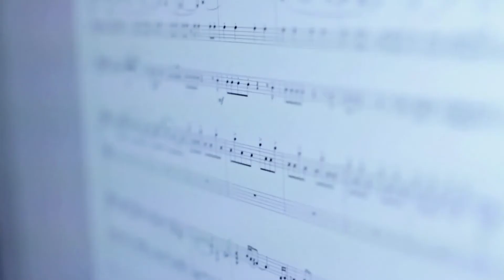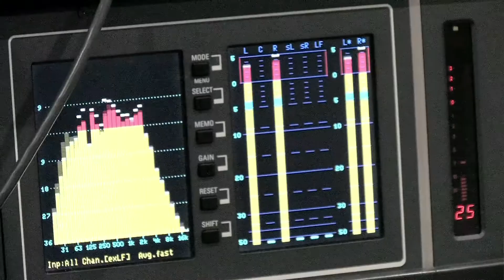MACSF - Making off Identité sonore / Audio DNA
La Mutuelle d'Assurance du Corps de Santé Français (MACSF) fait peau neuve. Simultanément au changement de son identité visuelle orchestré par l'agence AKDV, elle se dote de sa toute première identité sonore à la hauteur de ses ambitions. Illustrant la relation de qualité et de confiance que la MACSF entretient avec ses clients, cette identité sonore qui fut jouée lors de la soirée de lancement par l'orchestre de l'AP-HP, sera présente en téléphonie, en radio, et pour l'événementiel.